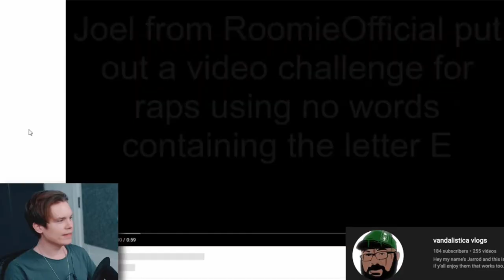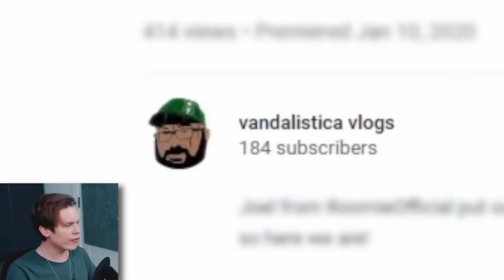INTERNATIONALLY KNOWN ON THE MICROPHONE - I GOT FEATURED ON ROOMIEOFFICIAL